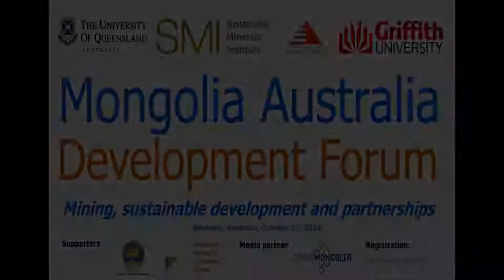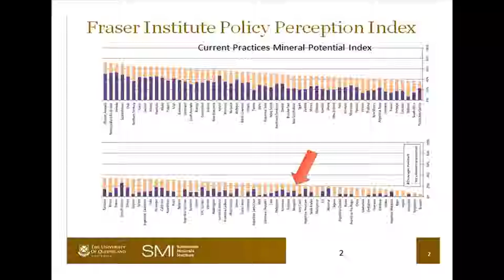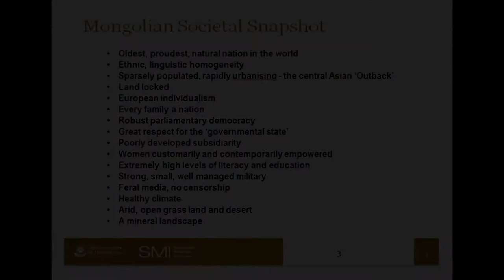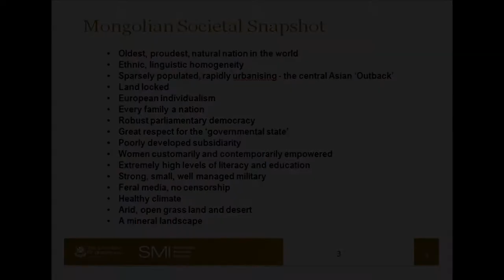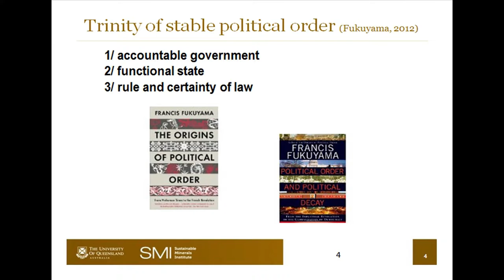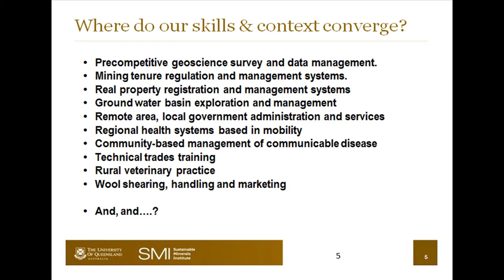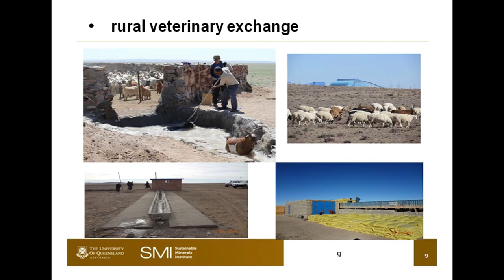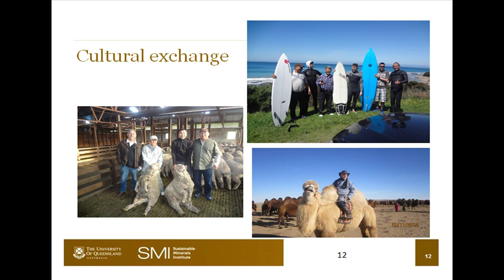Mongolia - Australia Convergence of context and opportunity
Bruce Harvey - Adjunct Professor, Sustainable Minerals Institute presentation at the Mongolia Australia Development Forum 2014